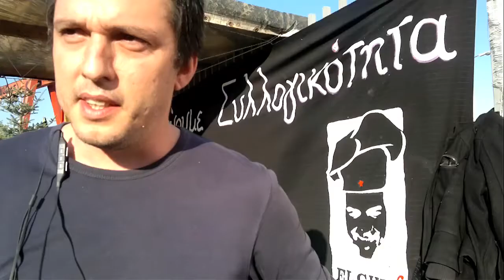Elchef.mov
Εl chef συλλογική κουζίνα κάθε Σάββατο στο στέκι Μεταναστών Τσαμαδού 13 Εξάρχεια και σε άλλες (αντι) δράσεις της πόλης!